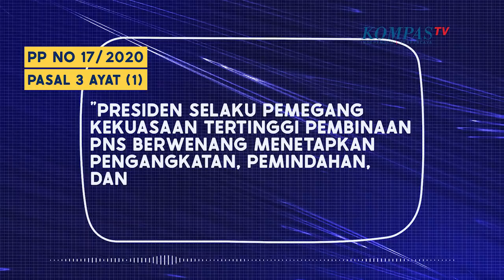Berani! Kapolri Listyo Rekrut Novel Baswedan dkk - Opini Budiman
Kontroversi alih status pegawai KPK mulai menemui titik terang. Kapolri Jenderal (Pol) Listyo Sigit Prabowo mengambil langkah politik berani.

Ia berkirim surat kepada Presiden Joko Widodo dan mengemukakan niatnya untuk merekrut 56 pegawai KPK yang dinyatakan tidak memenuhi syarat sebagai aparatur sipil negara (ASN), sebagai ASN di lingkungan Polri.

Surat Kapolri itu direspon Presiden Jokowi melalui Mensesneg Pratikno dan mengatakan Presiden pada prinsipnya menyetujuinya.

Kapolri selanjutnya akan berkoodinasi dengan Menteri PAN dan RB, dan Badan Kepegawaian Negara (BKN) untuk rekrutmen pegawai KPK yang dinyatakan tidak lolos tes wawasan kebangsaan menjadi ASN Polri.

Langkah Kapolri itu pasti menuai pro dan kontra. Sebenarnya, Presiden Jokowi pada Mei 2021, sudah memberikan perintah terbuka kepada Ketua KPK Komisaris Jenderal Firli Bahuri."untuk tidak menjadikan alasan TWK sebagai alasan untuk memberhentikan pegawai KPK."

Namun arahan terbuka Presiden Jokowi tidak diikuti sepenuhnya Komjen (Pol) Firli Bahuri. Sebanyak 56 pegawai tetap diberhentikan.

Ombusman Nasional dan Komisi Nasional Hak Asasi Manusia menemukan ada mal-administrasi dan pelanggaran hak asasi manusia dalam pelaksanaan tes wawasan kebangsaan.

Kedua komisi negara itu meminta Presiden Jokowi untuk mengangkat pegawai KPK.

Di antara mereka yang dinyatakan tidak lolos TWK, berasal dari berbagai latar belakang. Ada yang melabeli mereka sebagai radikal.

Namun di antara antara pegawai KPK itu, ada nama Ambarita Damanik. Pensiunan Polri yang masuk KPK sejak 2005, sempat terlibat sebagai satgas antibom, sebagai cikal bakal Densus 88, yang ikut menangani megakorupsi e-KTP dan ikut menangkap Ketua DPR Setyo Novanto.

Ada juga Andre Dedy Nainggolan, kepala satuan tugas yang membongkar korupsi Juliari Batubara. Ada nama Rieswin Rachwell, penyelidik yang berperan dalam sejumlah operasi tangkap tangan yang dipimpin "Raja OTT" Harun Al Rasyid.

Ada juga nama Benydictus Siumlala Martin Sumarno yang aktif di Wadah Pegawai KPK bersama Yudi Purnomo. Penangkapan tersangka kasus korupsi Muhammad Nazaruddin di Bogota, Kolombia (2011), Nunun Nurbaeti di Bangkok, Thailand (2011).